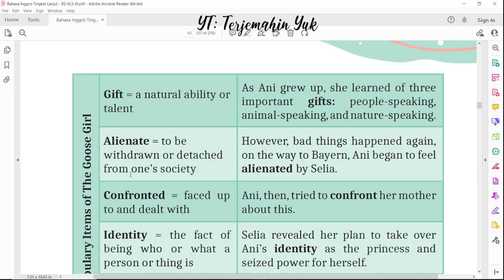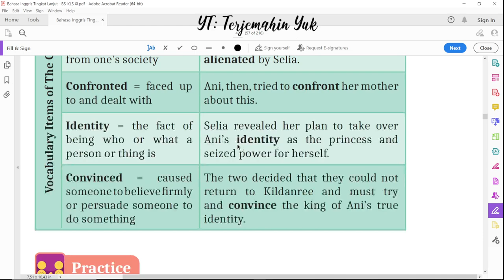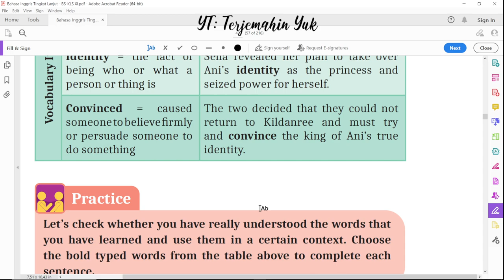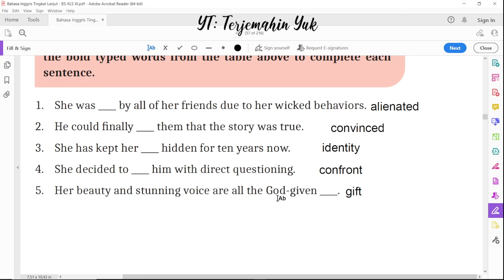Hal. 43 kelas 11 Terjemahan Buku Bahasa Inggris SMA SMK Kurikulum Merdeka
Practice : complete each sentences by bold typed words from the table.

terjemahin yuk
terjemahinyuk
terjemahkan yuk
Kurikulum Merdeka
Kelas XI
Tingkat Lanjut halaman Belanja di Shopee: